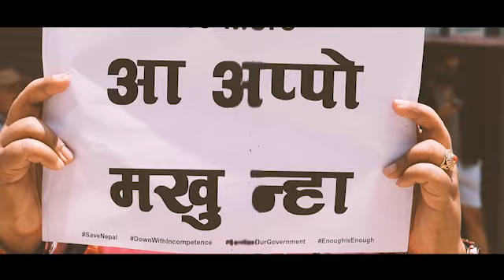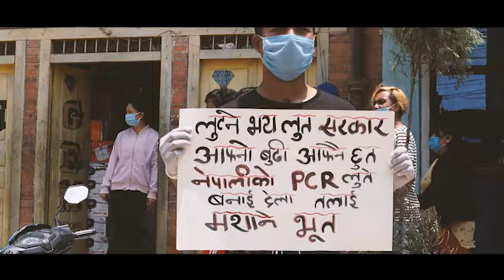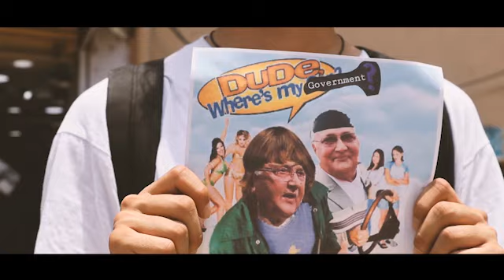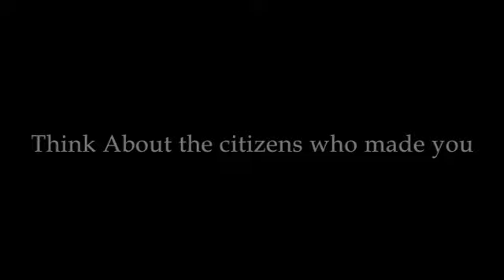Enough Is Enough_Peaceful Protest Conducted in Kirtipur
Peaceful protest conducted in Kirtipur with a view seeking for the answers. All the citizens of not only Kirtipur, not only Kathmandu but of this Nation is in this deep heart broker situation that the government is getting very incompetence. With the barrier of the pandemic situation the nation demands proper PCR test and any means to handle everything caused by Covid 19.

Music
Revival - Orchestral Instrumental by Fearless Motivation Instrumentals